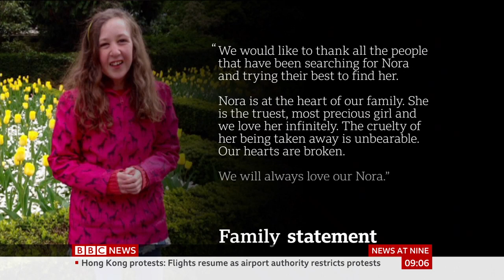Nora Quoirin: Family 'heartbroken' after body found in Malaysia - BBC News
The family of British teenager Nora Quoirin, whose body has been found in Malaysia, have said their "hearts are broken".
Nora, who had special needs, was found just over a mile away from the Dusun resort on Tuesday.
The 15-year-old Londoner had been on holiday with her family when she disappeared from her room on 4 August.
In a statement, her family thanked the 350 people who had been hunting for Nora in dense jungle near the resort.
They added: "Nora has brought people together, especially from France, Ireland, Britain and Malaysia, united in their love and support for her and her family.
"She has truly touched the whole world.